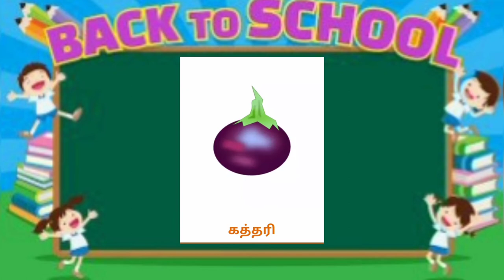காய் காய் காய்கறிகள் | Learn vegetables names in Tamil for kids and children - naziya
Learn different vegetable names in Tamil help kids to easily learn all names